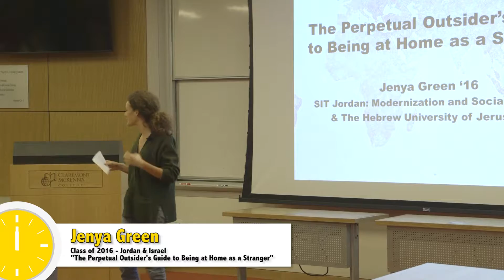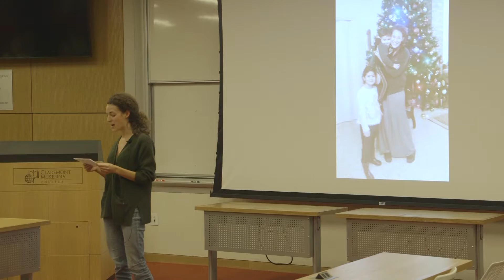Jenya Green - Moments In Minutes 2016